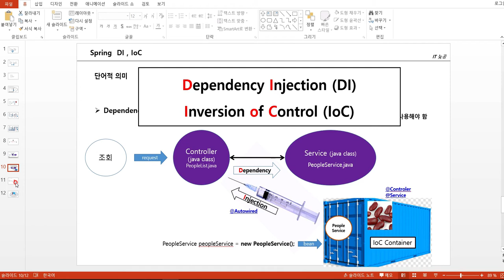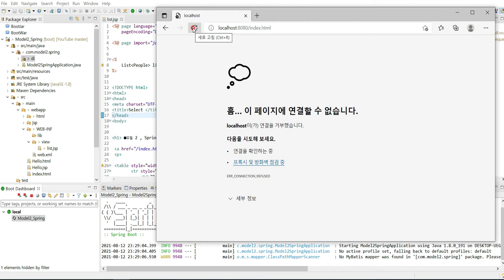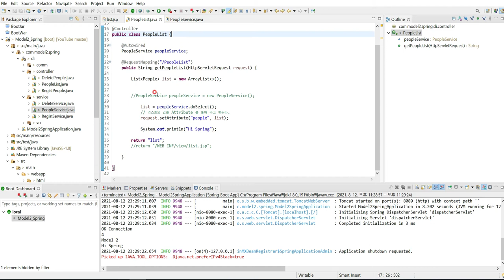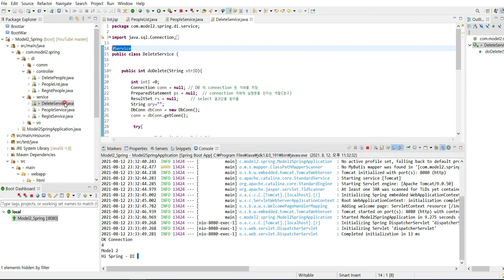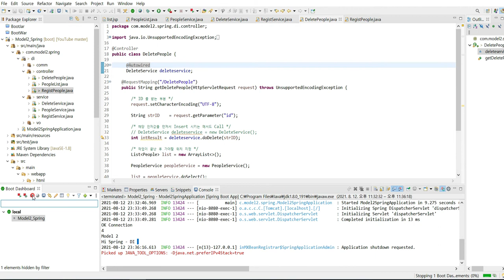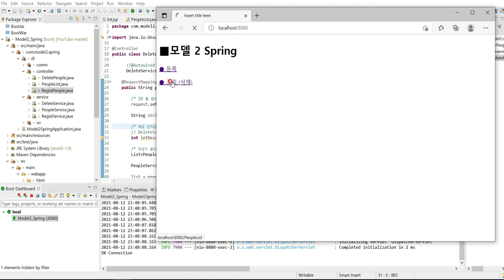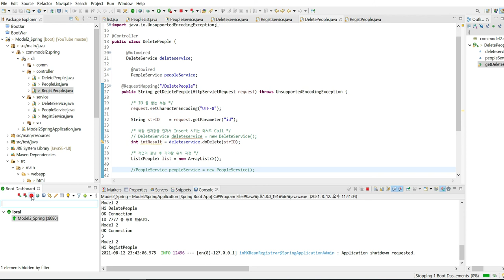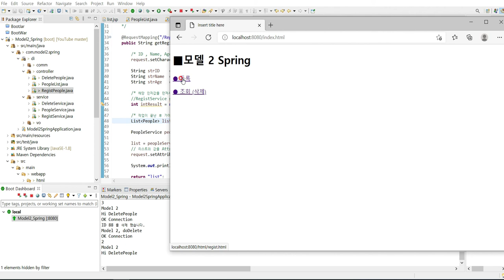#7 Model2 스프링부트(Spring boot) Dependency & Injection ​실제 소스로 구현하기 ..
Model1 - Model2 MVC - Model2 Spring 과정중
Spring 과정입니다.

Model2 MVC 과정을 진행하면서,
어느정도 Spring이 보였던것 같습니다.

Model1 과 Model2 MVC 를 따라하는데
각각 1시간이면 충분합니다. (백견불여일타)

이 과정을 진행하고, Spring까지 오신다면
크게 고민할것 없이, Spring 개념을 접수하실 수 있을거로 생각합니다.

"나는 거인들의 어깨에 살짝 손만 올려 봅니다."